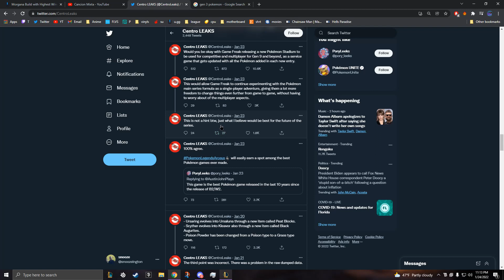I HAVE A FAVORITE GAME